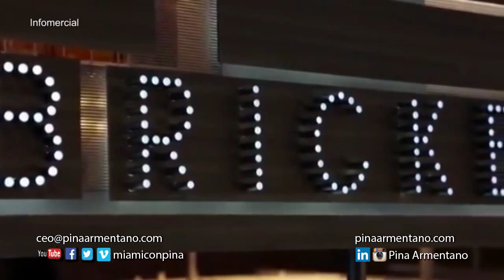Brickell City Centre en Miami con Pina Episodio 58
Si usted está interesado en vender o comprar en Miami, solicite una entrevista personal con la Sra. Pina Armentano a